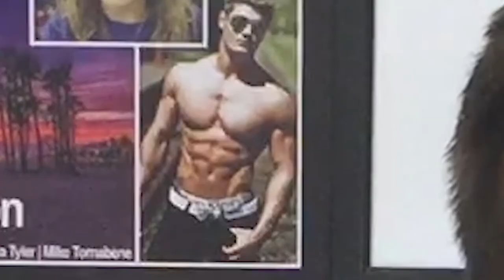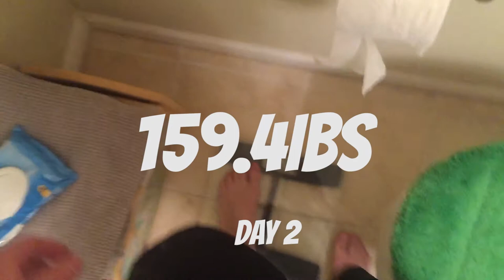Lose 10lbs in 2 DAYS!! Bodybuilding Fast - Get Cut Get Butt Challenge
Lose Weight Fast in 2 Days!! Summer is 2 days away and you've been putting off your weight loss, but you need to get cut NOW. Lucky for you I show you how in this video.

Bodybuilding Cutting for Summer / Spring Break. Fasting Weight Loss.